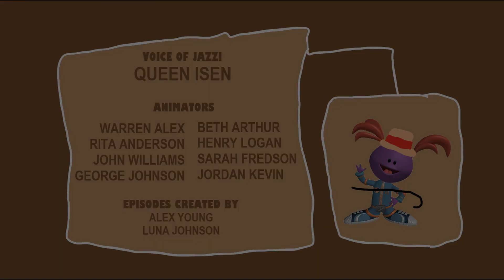Jazzi's Adventures Episode 20 - The Fireworks Grand Prix Adventure Part 4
This is the fourth and part of the 20th episode of Jazzi's Adventures, "The Fireworks Grand Prix Adventure".